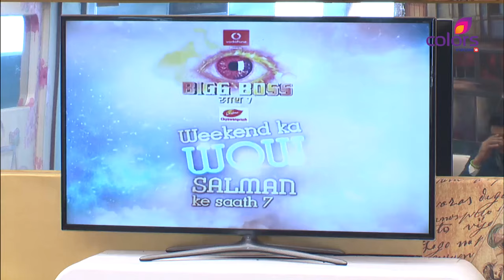Bigg Boss 7 | बिग बॉस 7 | Salman ने Ajaz-Gauahar-Kushal के Love Triangle पर ली चुटकी!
Salman ने Ajaz-Gauahar-Kushal के Love Triangle पर ली चुटकी!

Popular celebrities, 100 + Cameras and 100 days of non-stop entertainment! Salman Khan brings the brand new season of Bigg Boss where the contestants are in for a wild ride. Get ready for the high-octane fights and uncut drama, but remember there can only be one King of this jungle!